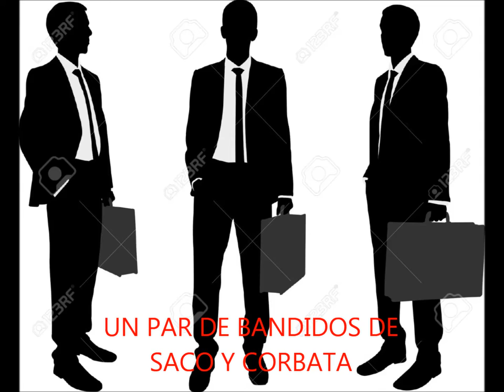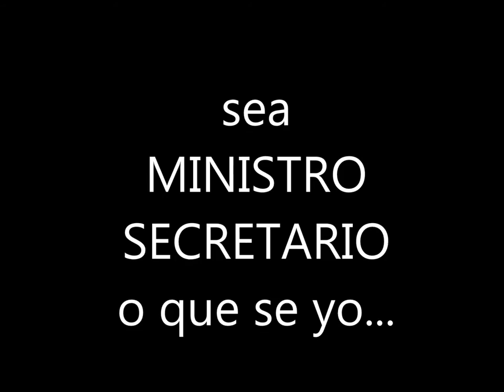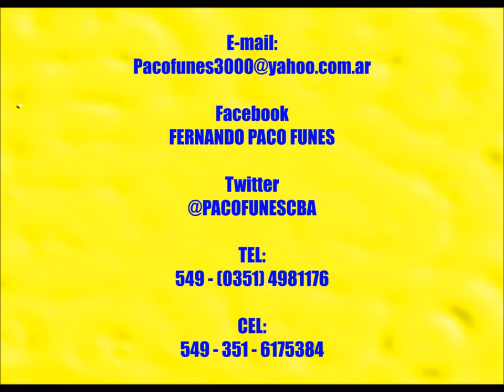MARCHE PRESO - CANCION DE FERNANDO PACO FUNES - 31 DE MARZO de 2016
UN FUNCIONARIO CORRUPTO DAÑA EL PROGRESO DEL PUEBLO ... LA LETRA Y LA MUSICA DE ESTA OBRA FUE COMPUESTA POR EL POETA ARGENTINO CANTAUTOR POLINSTRUMENTAL   DE ODAS FERNANDO DAVID FUNES PIREDDU, EL 31 DE MARZO de 2016 en MALAGUEÑO - CÓRDOBA - ARGENTNA ...